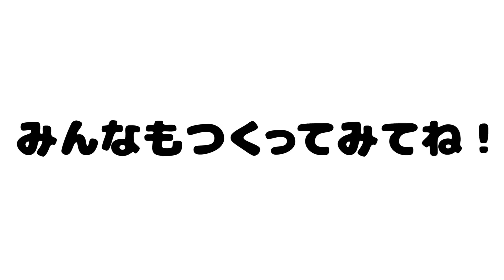超カンタン！鶏の手羽元を煮物にしてみる！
もこガチャムクキッチンレシピ本が発売中！⸜(๑'ᵕ'๑)⸝
『完食!おうちごはん もこガチャムクキッチン』(出版社:扶桑社)
購入はこちらから─=≡Σ((( つ•̀ω•́)つ

～速水流　鶏手羽元の煮物の作り方～
【材料】
鶏手羽元 ７～８本
にんにく・しょうがすりおろし 各小さじ１
玉ねぎすりおろし １/４個分
サラダ油 大さじ１
塩・胡椒 各少々

【A】
醤油 大さじ３
酒 ５０ｍｌ

和風だし ６００ｍｌ
白髪ねぎ 適量
白ごま 適量

【作り方】
①鶏手羽元は、肉と骨の間に包丁で切り込みを入れ、
　サラダ油を熱したフライパンで表面をこんがりと焼く。

②①に塩・胡椒し、
　しょうがとにんにく、玉ねぎのすりおろしを入れて炒め合わせ、
　Aを加え、和風だしを注ぎ、約1時間半煮る。

③器に白髪ねぎを敷き、鶏手羽元を盛り付け、白ごまをふる。

ぼくたちのオリジナルグッズが販売中だよ ‎((pq•ᴗ• )♬